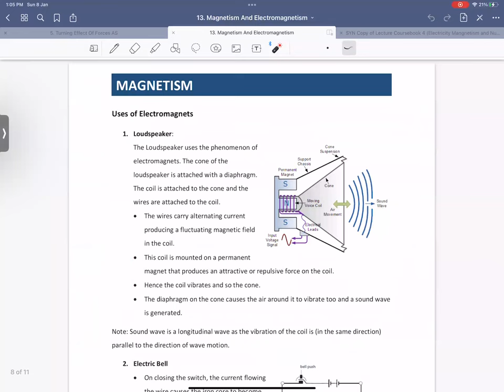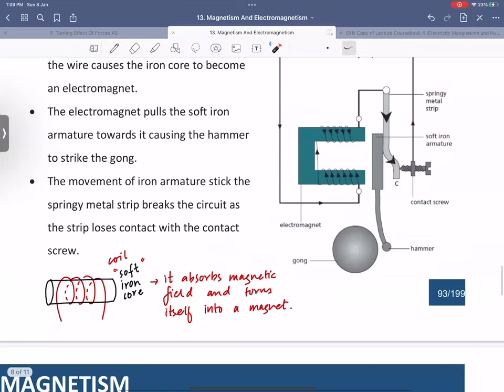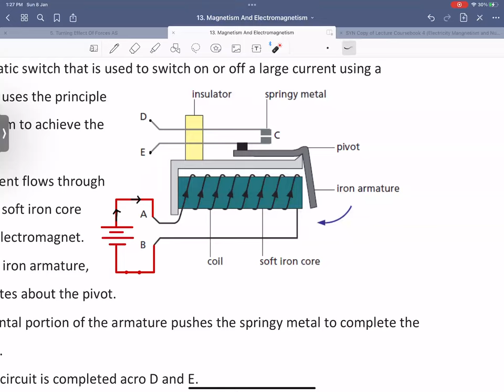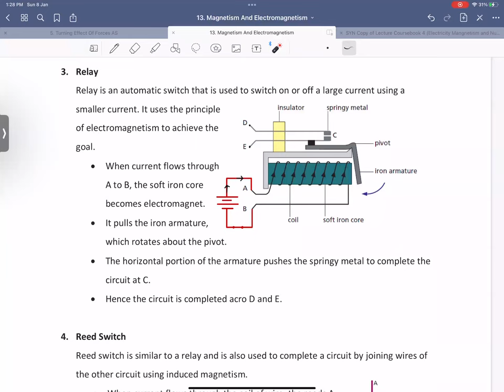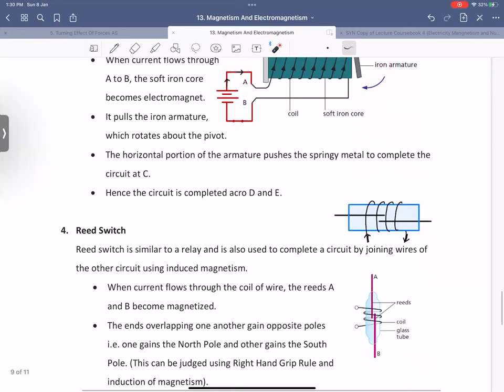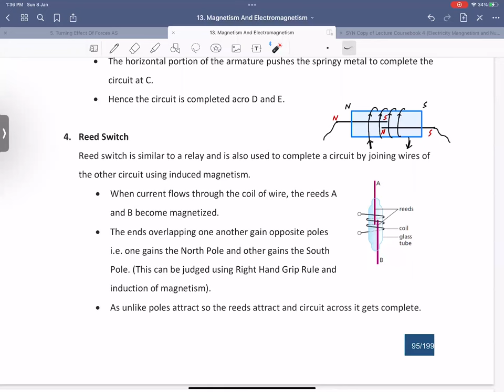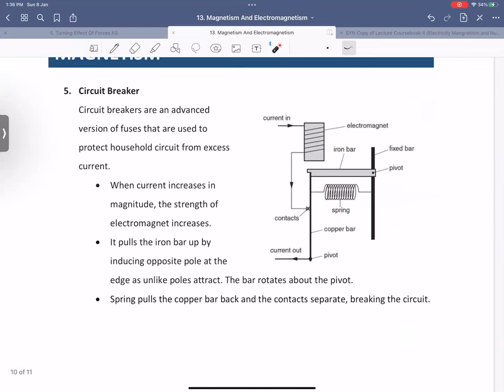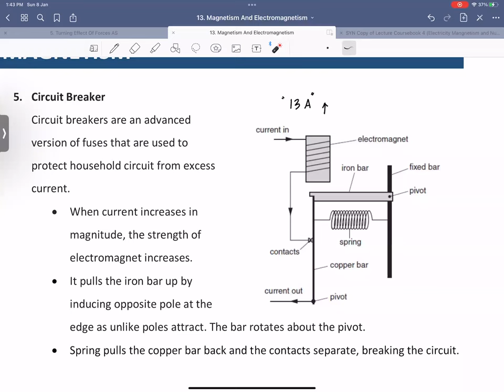OL | Applications of Electromagnets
Cambridge International GCSE & IGCSE
Physics 5054 - Magnetism & Electromagnetism
🔥 Physics will no more be tough with Sir Kashan Rashid - Inshallah
🎓 2500+ taught Face to Face | 1000+ taught online!
⭐ 3 Distinctions in 2021